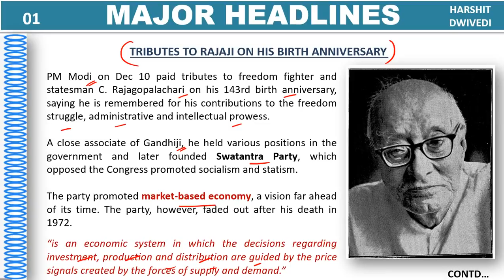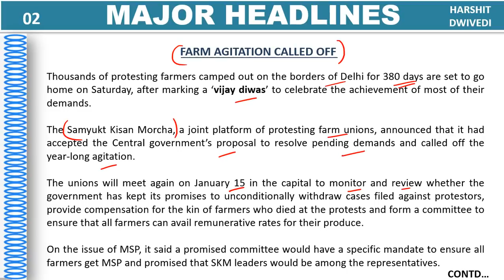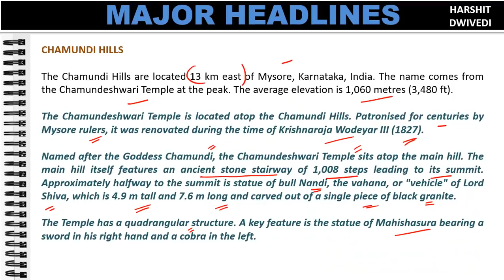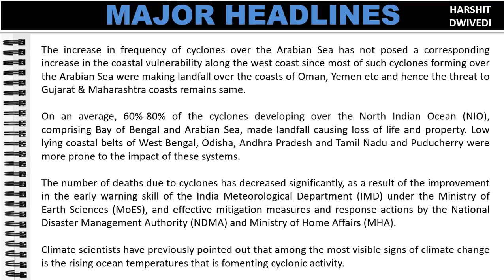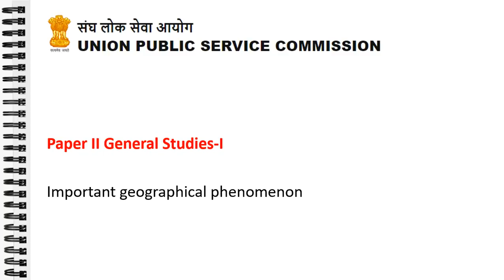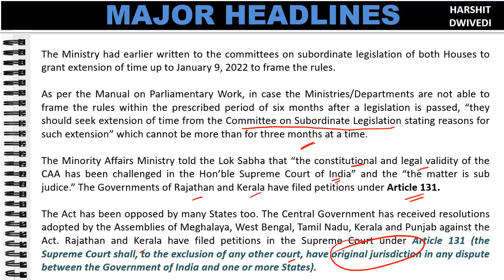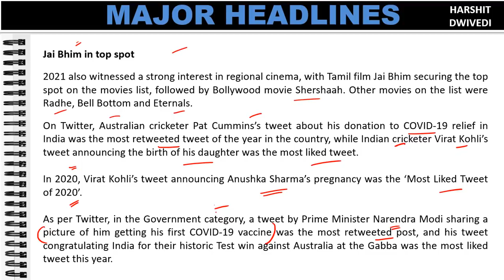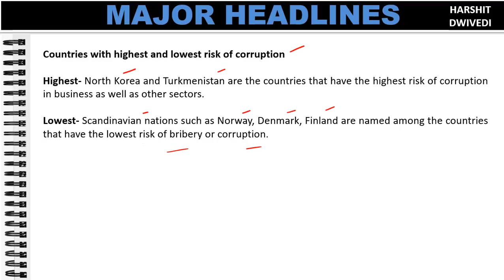10th December 2021 Daily Current Affairs/Burning Issue (Top Google searches, Save Chamundi Hills)